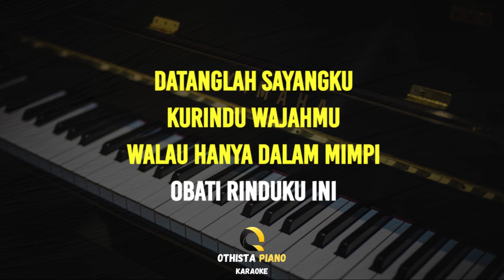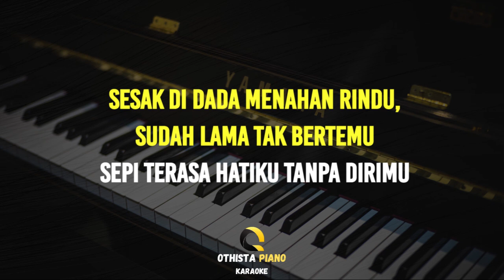Obati Rinduku - Faisal Asahan ( MALE KEY - Karaoke Piano )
Lagu Obati Rinduku dari Cantika Davinca ini di populerkan oleh Cantika Davinca

Judul : Obati Rinduku
Dipopulerkan : Cantika Davinca
Original Video :

♪ Instrument Piano
♪ Full Band
♪ Akustik Band

LIRIK :

Lyrics (Obati Rinduku)

Kaulah yang kucinta
Kaulah yang kupuja
Bila siang ku terkenang
Kala malam ku terbayang

Datanglah sayangku
Kurindu wajahmu
Walau hanya dalam mimpi
Obati rinduku ini

Jauhnya jarak terbentang
Tak kan pernah jadi penghalang
Ku di sini mendoakan kau cepat pulang

Sesak di dada menahan rindu,
Sudah lama tak bertemu
Sepi terasa hatiku tanpa dirimu